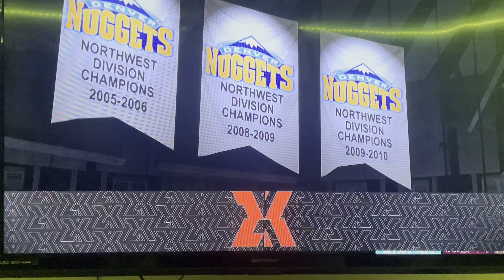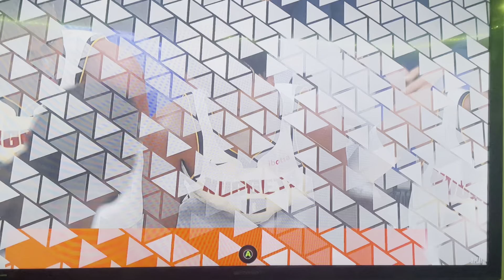Play versus the Golden State Warriors in playoffs ￼￼